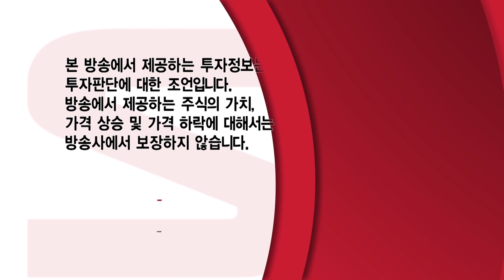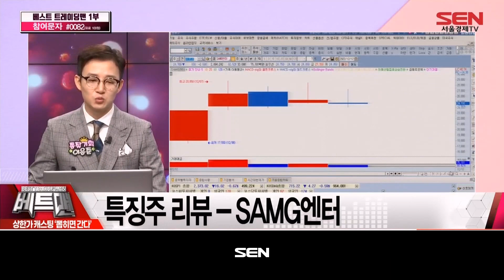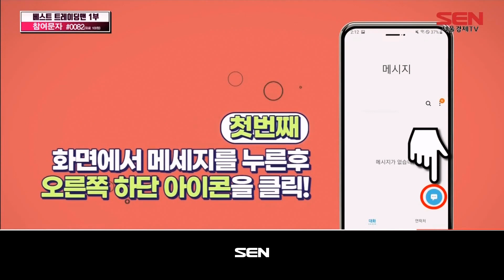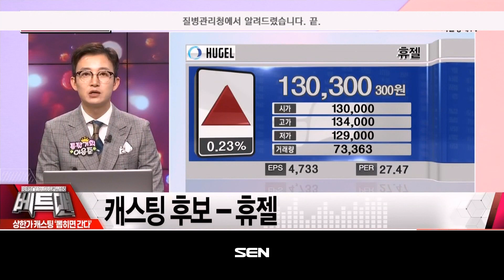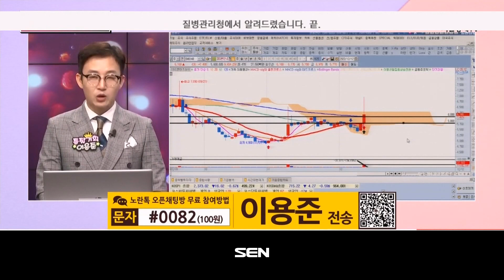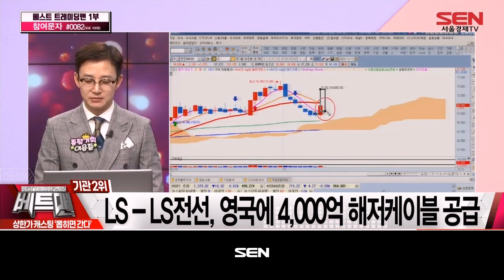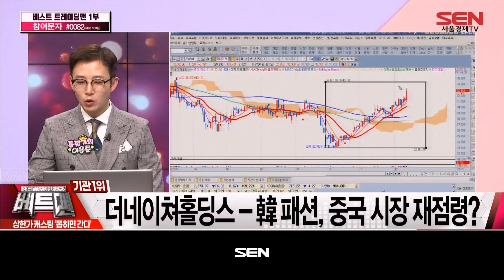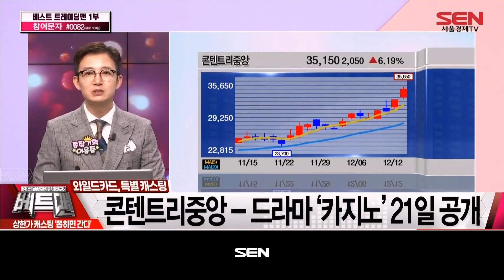베스트 트레이딩 맨[상한가 캐스팅, 뽑히면 간다]_91회_20221212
*출연자 : 이용준

1) 오늘장 리뷰
FOMC 앞두고 코스피 약세 마감
상한가 리뷰 – 원풍물산
상한가 리뷰 – 에이디칩스
상한가 리뷰 – 국제약품
상한가 리뷰 – 버킷스튜디오
특징주 리뷰 – SAMG엔터
특징주 리뷰 – 핑거스토리
지난 관심주 리뷰 – 삼천당제약

2) 종목 캐스팅 기준
“일정 매매 가능한 종목 캐스팅”

3) 3위권 소개
캐스팅 후보
개인 - 브이티지엠피
기관 - 휴젤
외국인 - 위메이드플레이
3위군 캐스팅 - 위메이드플레이

4) 2위권 소개
캐스팅 후보
개인 - SBS콘텐츠허브
기관 - LS
외국인 - 코스메카코리아
2위군 캐스팅 - SBS콘텐츠허브

5) 1위권 소개
캐스팅 후보
개인 - 국제약품
기관 - 더네이쳐홀딩스
외국인 - 한진칼
1위군 캐스팅 - 국제약품

6) 와일드 카드, 특별 캐스팅
콘텐트리중앙 – 드라마 ‘카지노’ 21일 공개